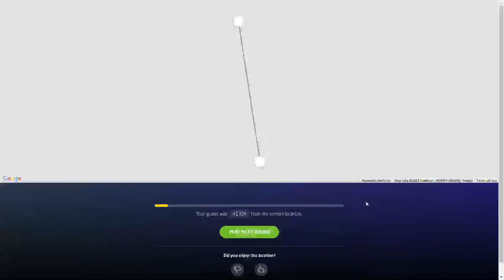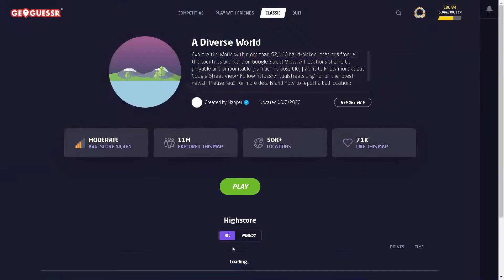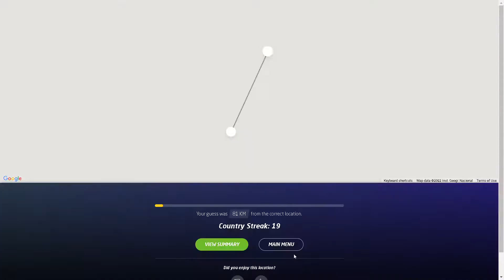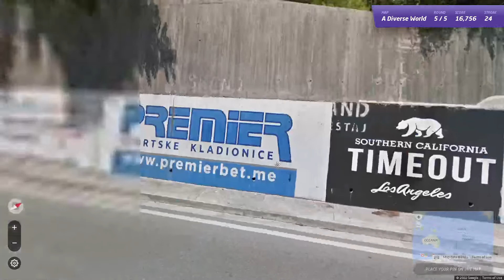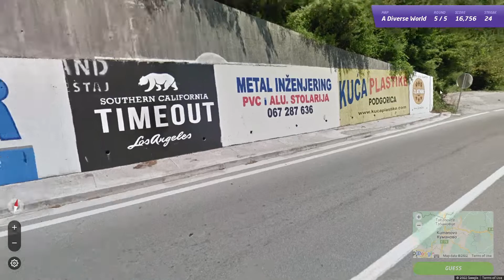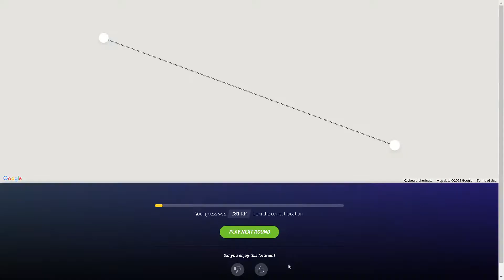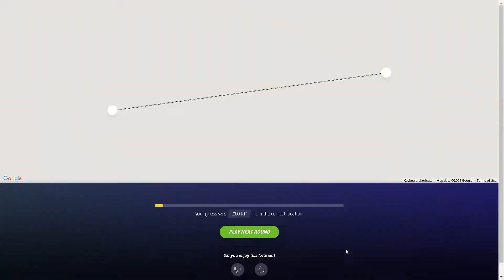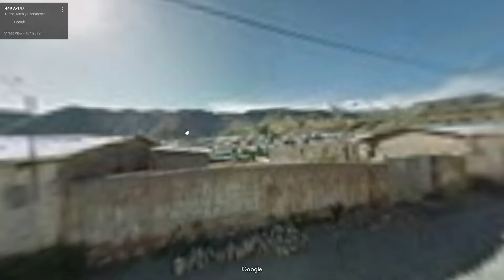I got a new record in Country streaks...